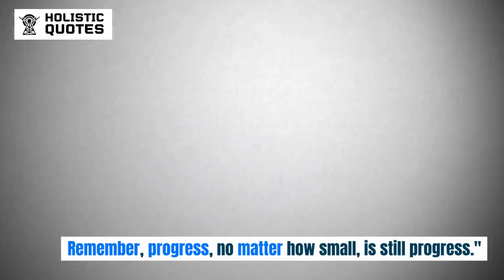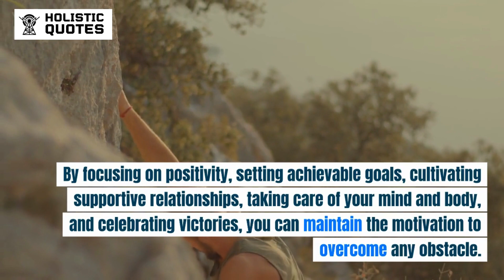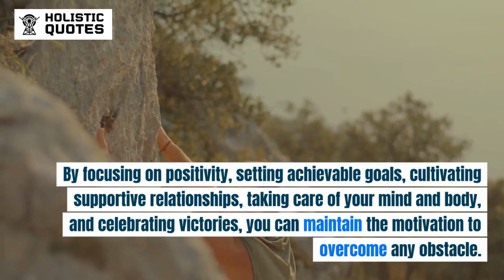Empowering Resilience: 5 Tips to Stay Strong while Battling Cancer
Discover actionable strategies to maintain motivation and resilience during your cancer journey. Learn how to cultivate a positive mindset and harness inner strength.

🌟 Share your experiences and insights in the comments! 💪